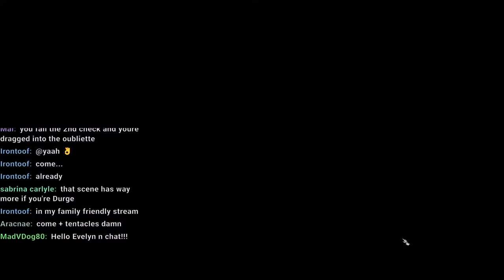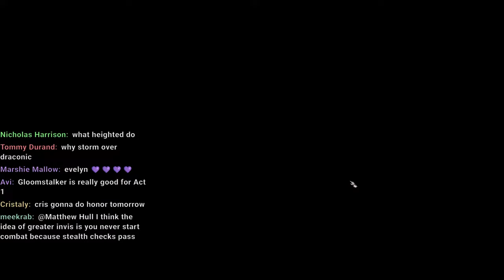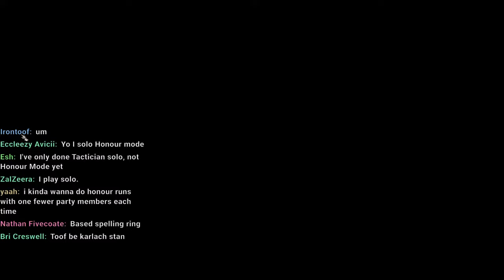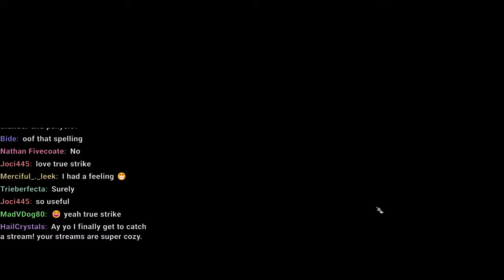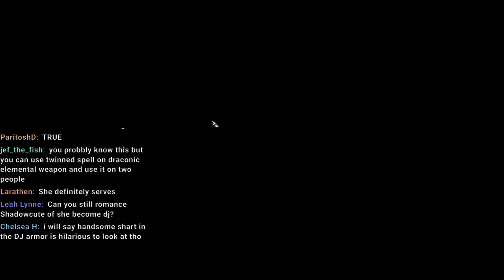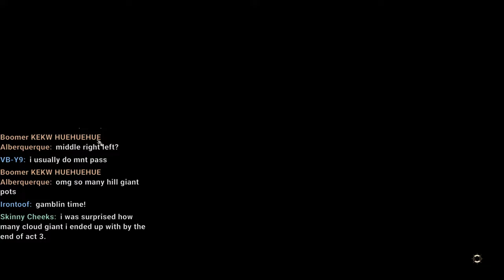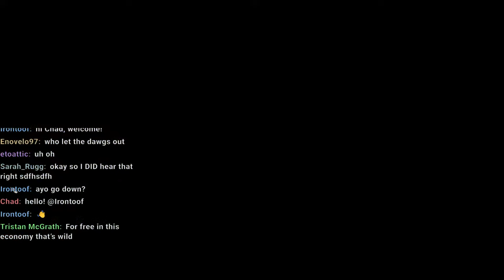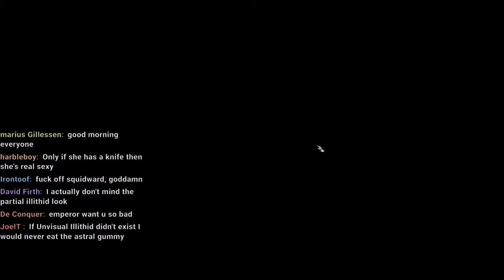🔴 Stepping on Act 2 - Honour Mode Baldur's Gate 3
Objective: step on act 2

Builds:
Mommy Milkers
Stealth Archer V2
17 DEX 16 CON 8 STR 8 INT 10 WIS 14 CHA
Gloomstalker 5
Sharpshooter
Assassin 3
ASI DEX

Gear
Diadem of Arcane Synergy
Giant Strength Bat + Titan String
Boots of Stormy Clamour
Risky Ring
Strange Conduit Ring
Yuan-ti Scale Male

Shart
Blade Dancer Build by @Stealth_07 (show him some love he's a big friend of the channel)
Battlemaster Fighter 7💪
17 DEX (I am going to make her synergize with my bhaalist armor in act 3 with piercing damage)
I am going to pick alert (yes it upsets you I get it so go play your own game and pick ASI/GWM instead)
Swords Bard 5
Alert / ASI DEX

Mommy Milk
Battlemaster Fighter 💪
17 STR
Alert / GWM / ASI STR / Athlete

Strawberry Milk
Greater Invis bot
Modlist:
Faces of Faerun
Tav's Hair Salon
Shadowheart Alternative Hair
Native Camera
Unvisual Half Illithid
SBBF